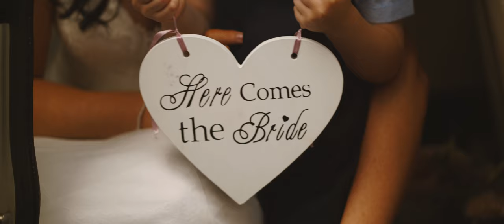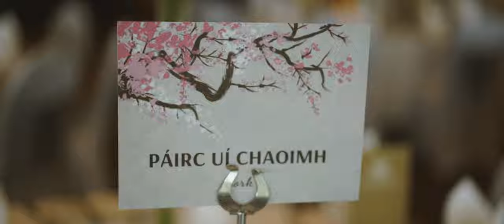GLASSON COUNTRY HOUSE HOTEL WEDDING VIDEO IRELAND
A beautiful wedding video shot by Irish wedding videographer Richard Finlay of Bride & Groom Films.

Glasson Country House & Hotel Wedding Video